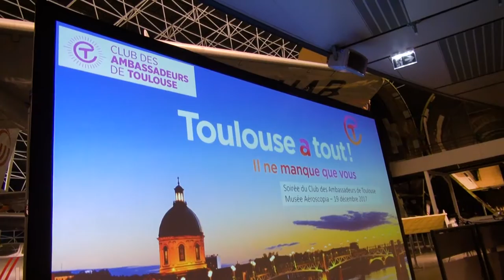Interview #7 : Emmanuel Anton, président de TBS Alumni Londres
Série réalisée à l'occasion du 1er anniversaire du Club des Ambassadeurs de Toulouse, diffusée en janvier 2018.